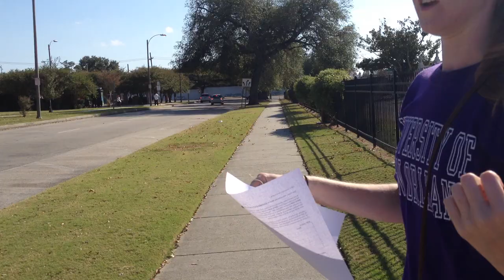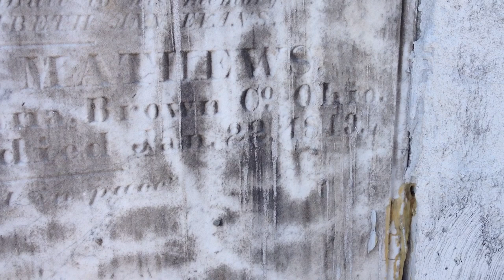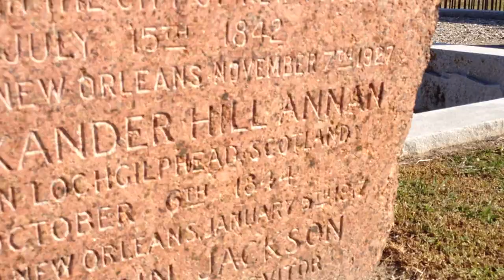Collecting The Dead